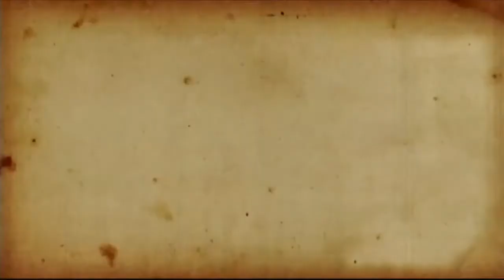The Prophets' Story ⵍⵇⵉⵚⴰ ⵏ ⵍⴰⵏⴱⵉⵢⴰ / قصة الأنبياء - Northern Shilha (Tarifit) of Morocco - New HD